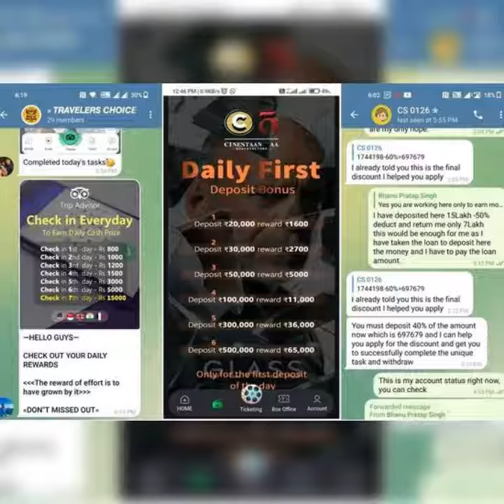नोएडा में आया नया साइबर क्रिमिनलों का गैंग, पहले देता है खुद पैसे और फिर कर देता है अकाउंट खाली